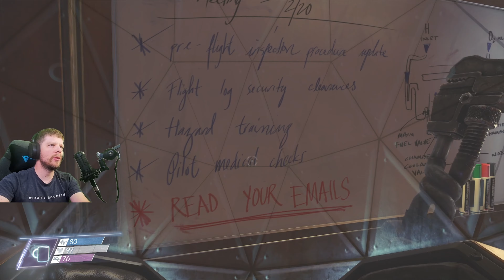Ground Control to Hunter Hale | Prey #13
I'm not sure I needed to spend an entire episode exploring the shuttle bay, but  I did it anyway!